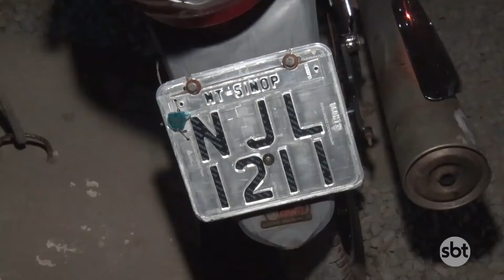Jovem é preso com motocicleta roubada em Cuiabá, veículo tinha placas da cidade de Sinop